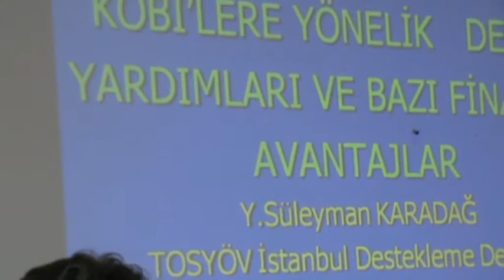M2U04882 - İktisadi Dayanışma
3- Süleyman KARADAĞ - (Tosyöv İstanbul Dernek Başkanı) - Kobi Teşvikleri Konusunda Yapmış Olduğu Bilgilendirme Konuşması